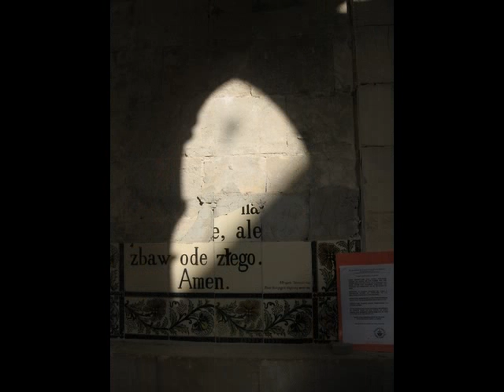ZIEMIA ŚWIĘTA PS 3 dnia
Zdjęcia otrzymane od pielgrzymujących przyjaciół autora filmu.

Muzyka : Paul Wilbur  z albumu "Shalom Jerusalem"  1995 r.